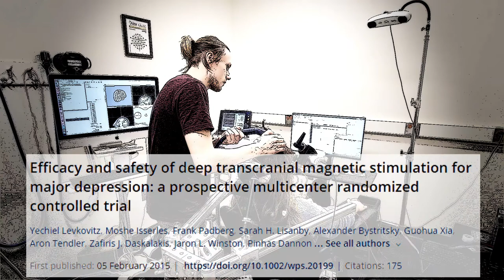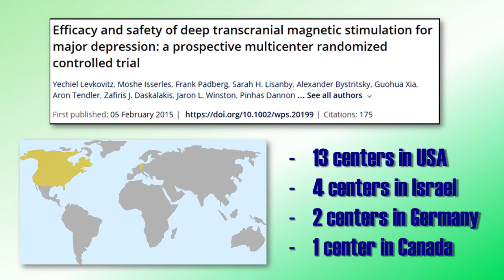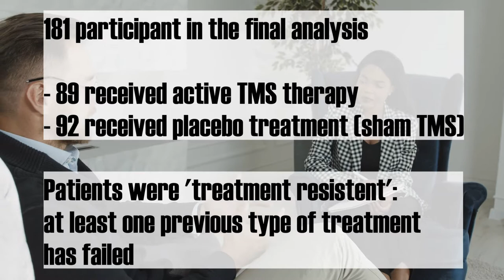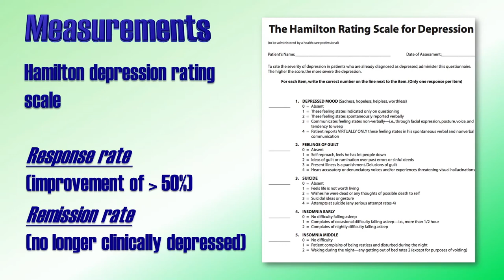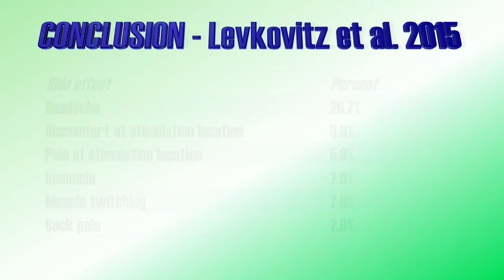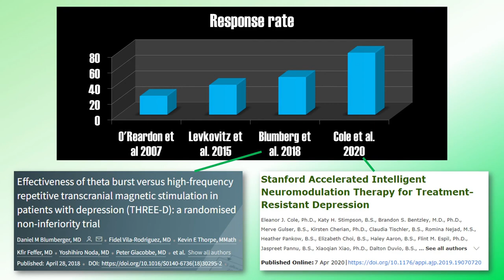TMS Therapy for Depression #2 - Deep Transcranial Magnetic Stimulation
One way to treat depression is with transcranial magnetic stimulation, or TMS. In a series of studies we will discuss the studies that led to FDA approval. Here we look at deep TMS which was investigated by Levkovitz et al. (2015).

Levkovitz and colleagues (2015) investigated the effects of deep TMS over the left dorsolateral prefrontal cortex in the treatment of depression. This protocol received FDA approval based on their findings.

They tested deep TMS in 89 patients and compared it to 92 patients who received placebo treatment (sham TMS). All 181 patients were treatment resistant. The protocol included a high-frequency stimulation protocol with pulses for 2 seconds and 20 seconds rest, repeated for 20 minutes per day. Treatment was given 5 times a week for 4 weeks, followed by another 12 weeks with two sessions per week.

They found that response rates were at 38% and 44% after 4 and 16 weeks respectively. This was significantly better than placebo TMS. Furthermore, a study by Harvey and colleagues in 2020 shows that the reponse rates in clinical application is about 48%, meaning that deep TMS is effective in about half of all people.

This is a good start, but the field has improved since 2015. Other FDA approved protocols and studies will be discussed in future videos.

Time stamps:
0:00 FDA approval for TMS in treating depression
1:27 Research methods - Levkovitz et al. 2015
4:13 Result - Levkovitz et al. 2015
5:02 Conclusions about deep TMS and newer protocols

References/resources:
Main study:
Levkovitz, Y., Isserles, M., Padberg, F., Lisanby, S. H., Bystritsky, A., Xia, G., Tendler, A., et al. (2015). Efficacy and safety of deep transcranial magnetic stimulation for major depression: a prospective multicenter randomized controlled trial. World psychiatry 14(1), 64–73.

See also:
Blumberger, D. M., Vila-Rodriguez, F., Thorpe, K. E., Feffer, K., Noda, Y., Giacobbe, P., et al. (2018). Effectiveness of theta burst versus high-frequency repetitive transcranial magnetic stimulation in patients with depression (THREE-D): a randomised non-inferiority trial. Lancet, 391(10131), 1683–1692.

Cohen, S. L., Bikson, M., Badran, B. W., & George, M. S. (2021). A visual and narrative timeline of US FDA milestones for Transcranial Magnetic Stimulation (TMS) devices. Brain stimulation, 15(1), 73–75. Advance online publication.

Cole, E. J., Stimpson, K. H., Bentzley, B. S., Gulser, M., Cherian, K., Tischler, C., et al. (2020). Stanford Accelerated Intelligent Neuromodulation Therapy for Treatment-Resistant Depression. The American journal of psychiatry, 177(8), 716–726.

Harvey, S. A., Tendler, A., DeLuca, M., Stehberg, J., Naimark, R., Schmidt, D., et al. (2020). Deep TMS for major depression, interim post-marketing analysis of 1040 patients. Brain Stimulation, 13(6), P1858.

O'Reardon, J. P., Solvason, H. B., Janicak, P. G., Sampson, S., Isenberg, K. E., Nahas, Z., et al. (2007). Efficacy and safety of transcranial magnetic stimulation in the acute treatment of major depression: a multisite randomized controlled trial. Biological psychiatry, 62(11), 1208–1216.

The Brainclinics Foundation
Northampton Open Media
Videos Con Altura 4K